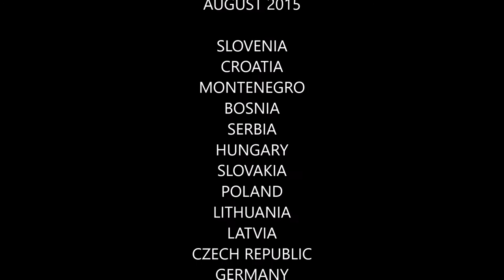shifting reality. a european road trip (2015)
In August 2015 I drove for 30 days around Europe celebrating a decade of life and friendship. Crossing 14 countries and driving for about 6500km, my reality kept changing at an incredible speed. The notion of time expanded and each moment contained a decisiveness that I normally don't have in my daily life.

This video is an attempt to describe all the beauty I've witnessed and perpetuate the many great moments with friends and friendly faces.

Song: "Glósóli" - Sigur Ros